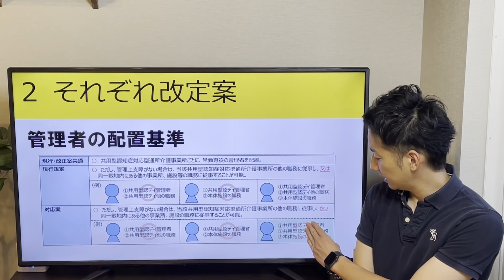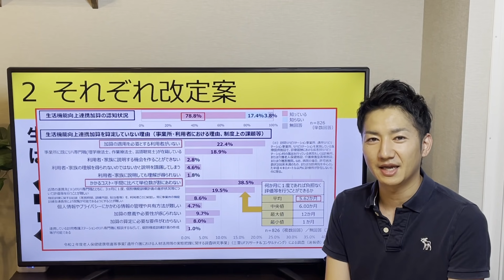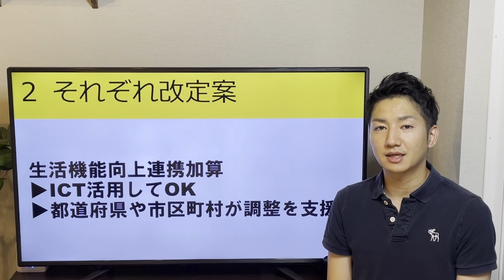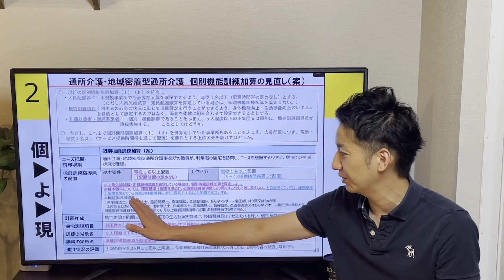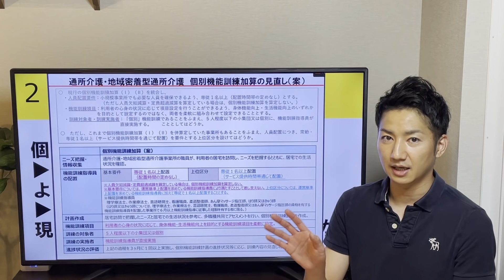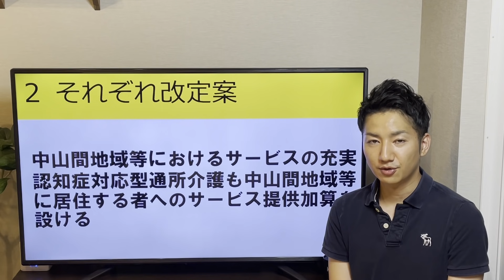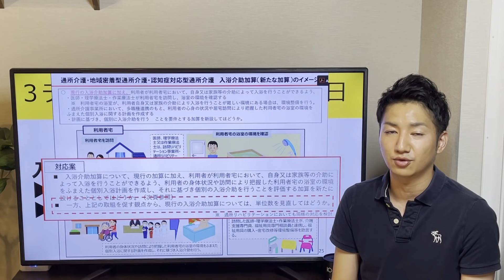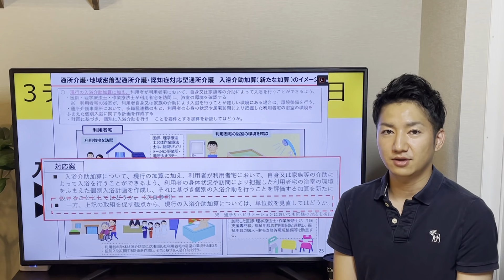10万回再生！介護報酬改定でデイの入浴サービスがなくなる…？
介護の有益な情報発信をしています😊

空調の雑音が入ってしまい、聞き取りづらく大変失礼いたしました

☆介護YouTube大学を応援してくださる企業様
・CogEvo（コグエボ）あなたの脳体力トレーナー

・介護の仕事に役立つアプリ！「カイゴトーク」

・みんなでケア ～介護業界特化型オンラインチャット～
紹介コード【ichigo】をご入力ください

☆2021年度介護報酬改定動画

◆おすすめ認知症介護の本
国際医療福祉大学大学院
竹内孝仁教授の著書
「家族で治そう認知症」
こちらから購入できます
【アマゾン】

◆一期一笑 在宅ケアグループでは一緒に働く仲間を大募集しています！
こちらのリンクからご応募お待ちしております！

◆Clubhouse（クラブハウス）
Clubhouseは「@kaigoyoutube」もしくは「介護YouTube大学」で検索

☆よっしー　プロフィール
・介護支援専門員（ケアマネ）
・介護福祉士
・認知症ケア専門士

現在
・一期一笑 在宅ケアグループ
・むさしウェルビーイング協会 理事

経歴
・船井総合研究所 経営コンサルタント
・社会福祉法人なつめの会 理事
・日本最大級の介護イベント【介護甲子園】 執行役員